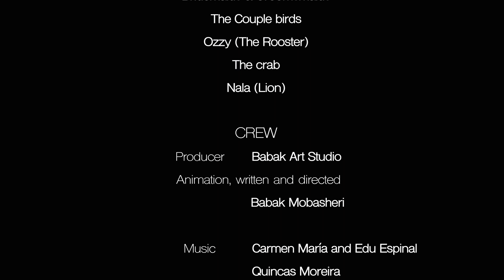PolyMan stories first showreel 2022 - 2D Animation series by Babak Mobasheri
About PolyMan official channel:

Welcome to the Official PolyMan channel and the land of PolyMan!  I created a world of PolyMan with episodes and compilations to keep even the most dedicated PolyMan fans happy.  Here at PolyMan Official channel, kids can be happy and smart!

PolyMan Audio Story Book 🐚 LIVE! 🐚  PolyMan Official Channel | PolyMan worldwide Episodes | PolyMan Full Episodes

Animation, written and directed by Babak Mobasheri. March 2022